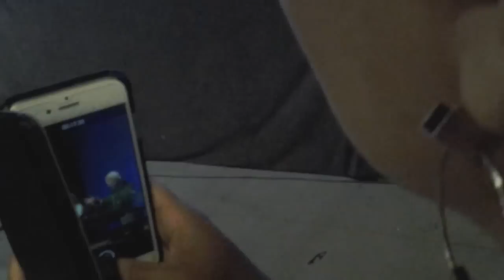Bernie Sanders @ Netroots Nation